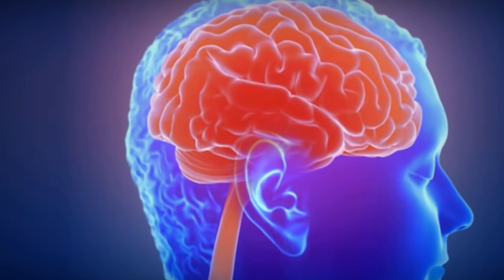Jo Log Baalon Par Oil Nahi Lagate Wo Hazrat Ali Ka Farman Sunlo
100% कामयाबी का राज़ नमाज़ में है।

जरूर करे।

अल्लाह हाफिज़
(Faid Malik)